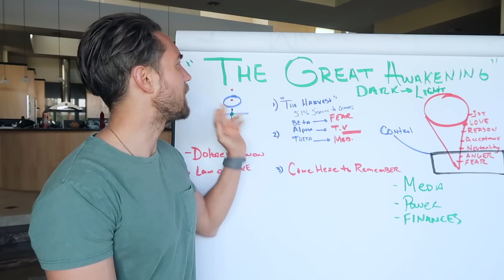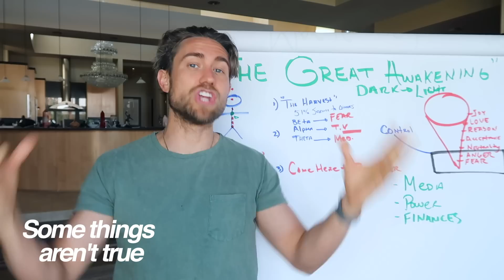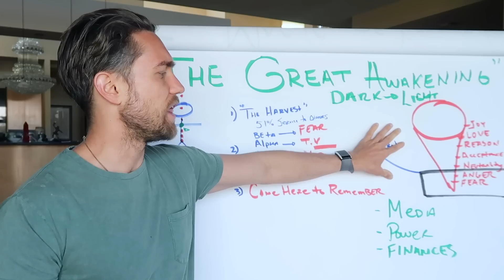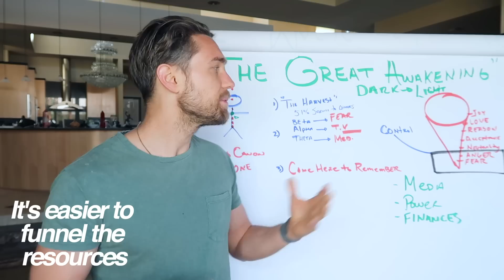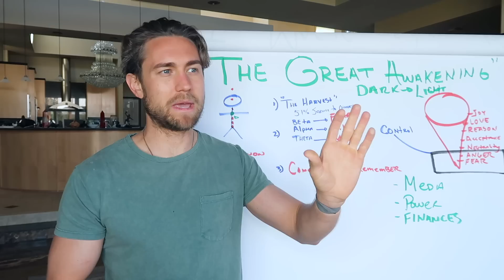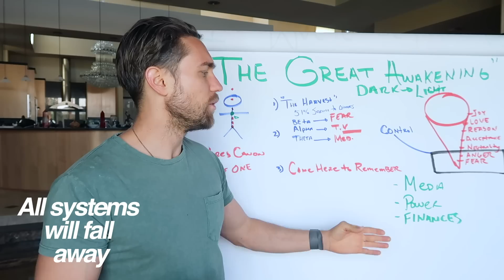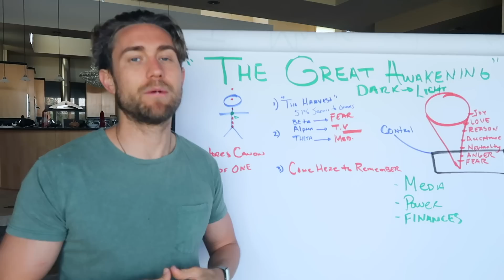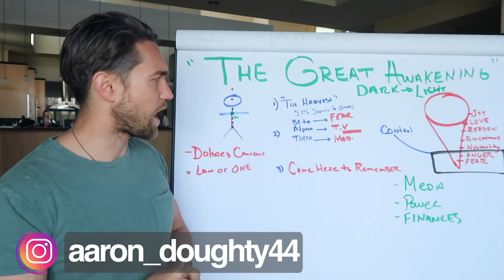The Great Awakening of 2020: What you need to know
Right now on the planet, we're experiencing The Great Awakening of 2020. This video I'll share EXACTLY how to navigate through these exciting times in the most optimal fashion.

Maybe you've heard about the great awakening. Maybe this idea has been something that you've been seeing pop up everywhere. There's so many people talking about the great awakening happening right now on the planet and in this video I want to share with you exactly my perspective on it. Plus what I think you may want to know about this that makes moving through these times so much easier and also makes you just more aware of the things going on behind the scenes.

Welcome back to another video. My name is Aaron and I help people raise their vibration and expand their consciousness by making spirituality practical and relatable. Okay. If you've been watching my videos for a while, you know that's a little bit longer than normal, but Hey, I'm switching things up a little bit. Okay. So the great awakening to something that I've made a couple of videos on.

I'm going to go ahead and link some of those videos below. Um, a lot of people have been very interested in understanding more about this. I kinda took a leap into sharing this stuff cause it's stuff I've been knowing about for a while now. When I say no one about it, let me say this as well. I'm not special because I've, um, looked into this for awhile. The thing I encourage you to do is to do your own research and to know that this is something that's...

I really believe this is one of the most empowering times to be alive ever than ever before on the planet. I really believe that. I believe that in the next 10 to 15 years on the planet, there'll be more transformation that happens than ever before. And a lot of this has to do with a lot of the things going on with the great awakening.

Now, the great awakening is where right now there are millions and millions of people all around the planet that are waking up to more of who they are. They're waking up to understanding that reality that has been projected at them a certain way. Whether that is with the media, with politics, with education system, all of these things that we've learned growing up that we a model for the way we've seen the world that we believed in. We're starting to learn that maybe there are things that aren't actually true. Things that had a certain agenda.

If we were to think a certain way, maybe then we're less, much more likely to just go with the flow and, and uh, be in that sense of, of, uh, craving that authority. People are becoming aware of these things. They're starting to question also the things they may hear on the media.

They're starting to think, Hey, this doesn't resonate. This doesn't actually leak up. Now, let me say before I even get into this video, the one thing I encourage you to do is to do your own research on this and to understand that there'll be certain rabbit holes that maybe you go down and understand that it's very, very empowering. The things that you can learn about reality and just the way things have gone, even with the things that have been hidden, understand that they're coming to light right now for a reason.

And it's very beneficial because it's waking so many people up to understanding this more than reality than what they priorly thought. So the great awakening, let me share with you my perspective of the great awakening and what you need to know. So first the vibration on the planet is raising more and more.

It has been raising since for a long time, but what is happening is there so much momentum with the vibration on the planet raising that what is happening is there are certain people on the planet, I know this is gonna sound kind of out there, but I promise you if you just do the research though, you'll be able to see for yourself what you think about it. See what resonates.

There are people on the planet that have known that if they were to retain the resources, if they were to keep people and to fear in anger. This right here is the scale of consciousness. It's from a book called power versus...